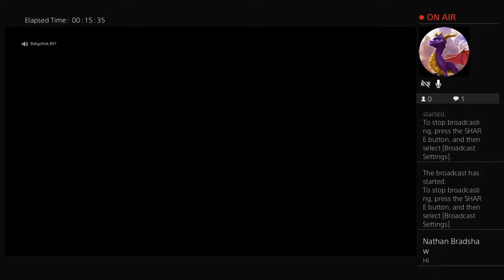Im to good!